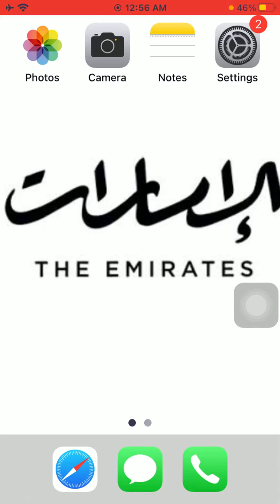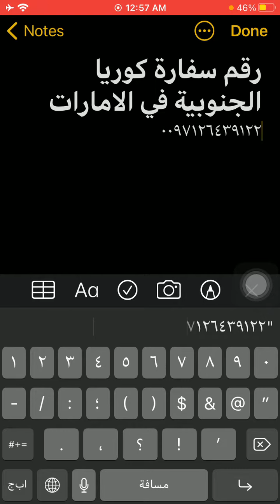رقم سفارة كوريا الجنوبية فى الامارات